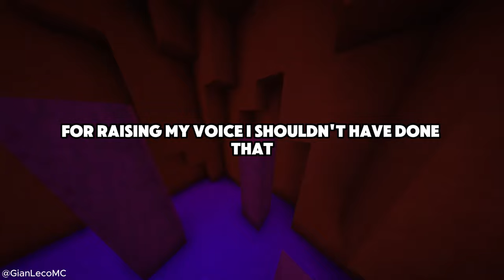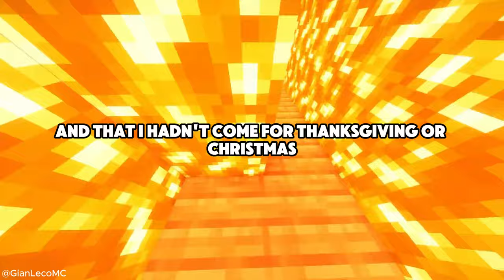(Full story) AITA for Yelling at and Ignoring My Girlfriend Over a Prank + 3 Year Update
AITA for Yelling at and Ignoring My Girlfriend Over a Prank + 3 Year Update